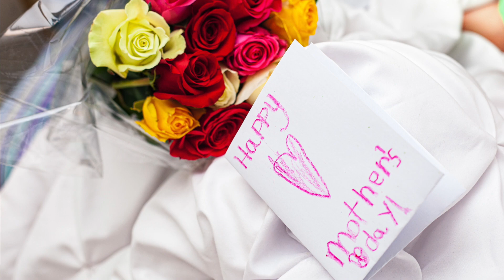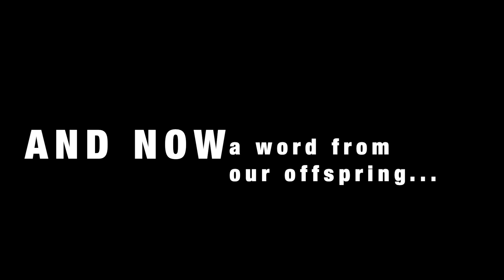A Mother's Day Interview...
a little interview and some vlogs of Belinca's mother's day 2020.